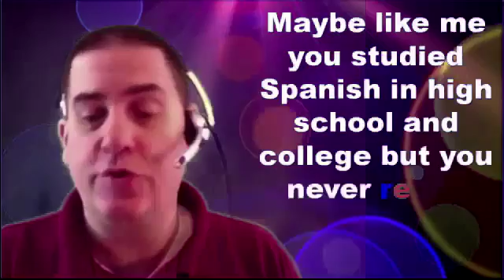Spanish for Expatriats- Expats Learn to speak Spanish Tulúm Mexico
Spanish Grammar - Quiero comer, Learn just 138 Spanish words for when you travel and create over 85000 sentences that make sense to a native speaker.

Easy ways to learn Spanish
Spanish Beginner
Conversational Spanish Lessons
Spanish Tutorials